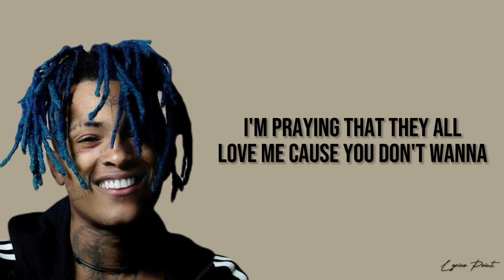I Don’t Wanna Do This Anymore - XXXTENTACION (Lyrics).